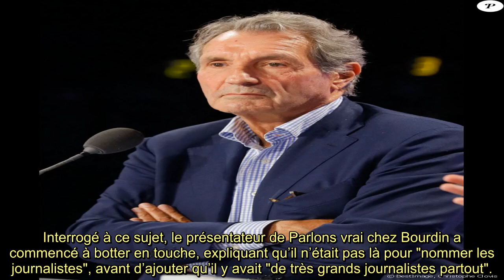Jean-Jacques Bourdin tire à boulets rouges sur l’arrivée de Ruquier sur BFMTV : “Ça ne marche pas !”